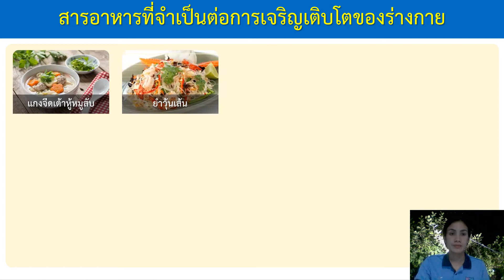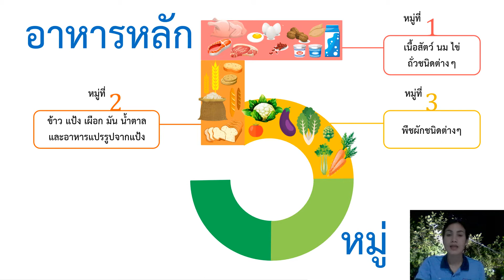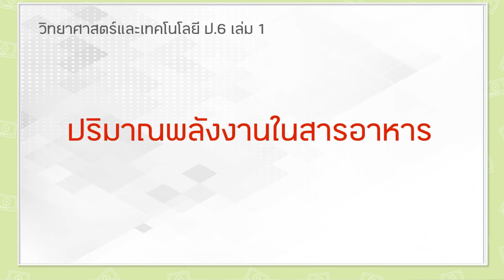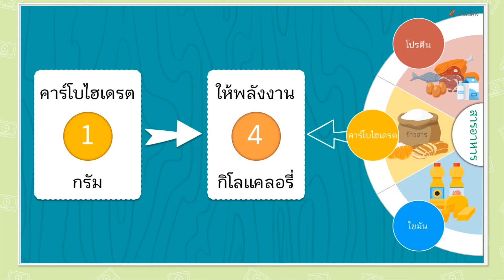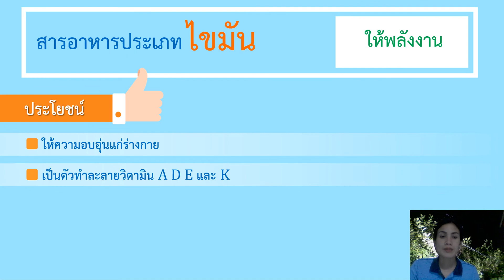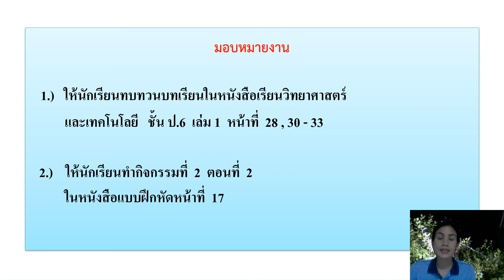วิชาวิทยาศาสตร์ ชั้น ป.6 เรื่อง สารอาหารที่จำเป็นต่อการเจริญเติบโตของร่างกาย ( 2 มิ.ย. 2564 )